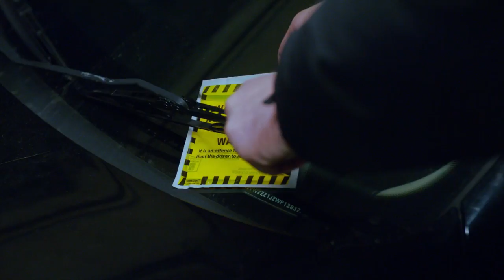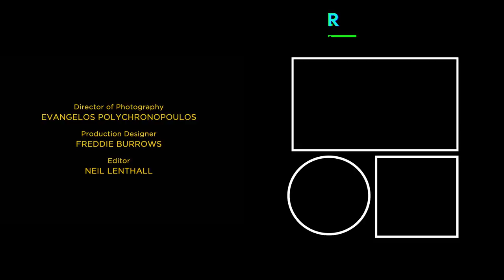First-time criminals car park heist | Level 4 by Charles Copsey | Comedy Film | Random Acts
In Charles Copsey's Level 4, two first-time criminals find themselves out of luck when their getaway vehicle is clamped up in a multi-storey car park.

Charles Copsey is a Bournemouth Film School graduate and winner of Best Fiction Short at the BFI’s Future Film Festival. He has a passion for payoffs; taking a situation that’s regular or mundane and turning it into an escapade.